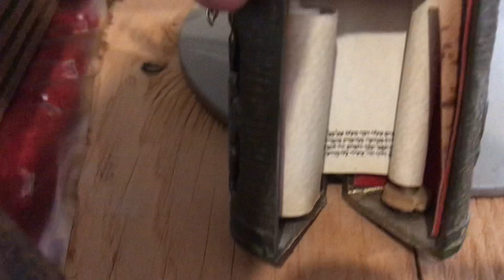Cool little think I found in an old house